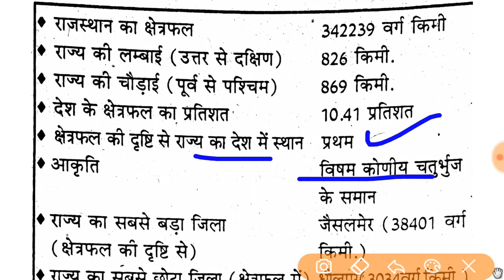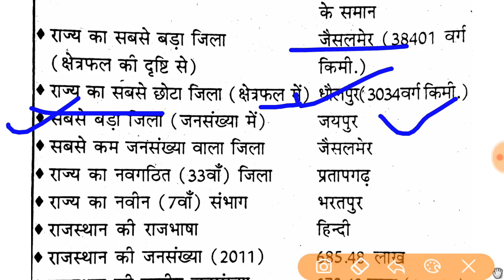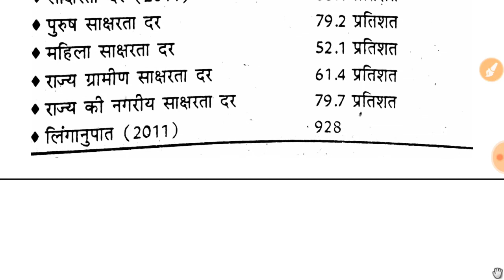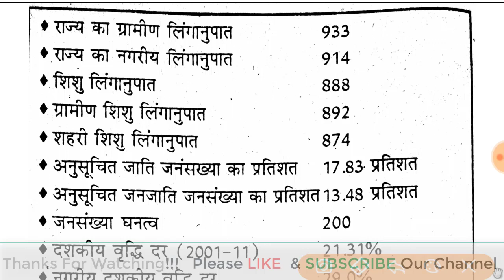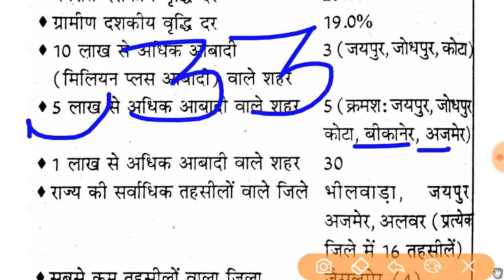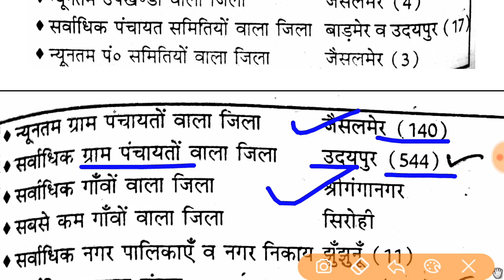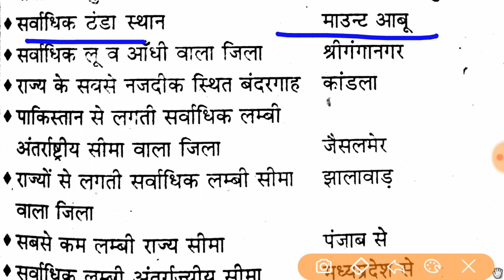Rajasthan Most Important GK Questions in hindi | ALL RAJASTHAN GOVT EXAMS 2018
Rajasthan Most Important GK Questions in hindi, Rajasthan important gk questions and answers, rajasthan govt upcoming exams, rajasthan teacher exams important questions, rpsc, rsmssb, most important gk questions in hindi, rajasthan ldc most important questions, rajasthan gk video in hindi, rajasthan gk by subhash charan, rajasthan gk by utkarsh, rajasthan gk in hindi, rajasthan gk question